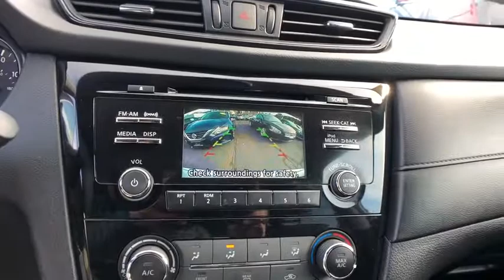2017 Nissan Rogue Fairfield, Norwalk, Bridgeport, Westport, Stratford, CT 5472UN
Used 2017 Nissan Rogue available in Fairfield, Connecticut at Paul Miller Nissan. Servicing the Norwalk, Bridgeport, Westport, Stratford, CT area.

Miller Nissan
930 Kings Highway East

CARFAX One-Owner. Clean CARFAX. Certified. Glacier White 2017 Nissan Rogue S AWD CVT with Xtronic 2.5L I4 DOHC 16V AWD./br/brRecent Arrival! 25/32 City/Highway MPG/br/brNissan Certified Pre-Owned Details:/br/br  * Warranty Deductible: $50/br  * Transferable Warranty/br  * Vehicle History/br  * Includes Car Rental and Trip Interruption Reimbursement/br  * 167 Point Inspection/br  * Roadside Assistance/br  * Limited Warranty: 84 Month/100000 Mile (whichever comes first) from original in-service date/br/brAwards:/br  * 2017 KBB.com 10 Best SUVs Under $25000/brMiller Nissan has been in business for 50 years. We use a market analysis pricing strategy to ensure we price all our pre-owned vehicles fairly and competitively based on current market conditions. Comparing our price with all similar pre-owned vehicles in the marketplace to make sure its one of the best offered.